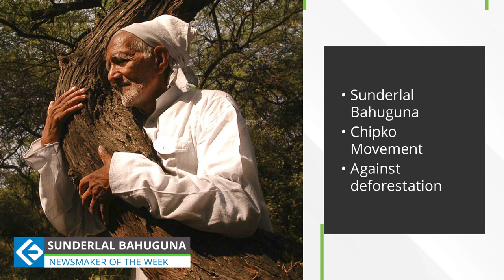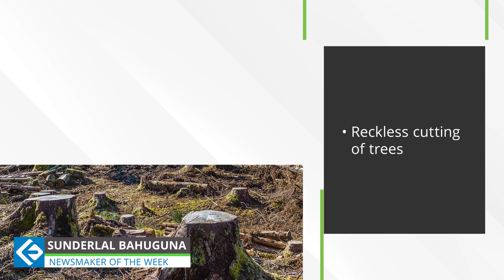Newsmaker of the Week | Sunderlal Bahuguna | Endeavor Careers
Newsmaker Sunderlal Bahuguna news today Noted environmentalist & Gandhian Sunderlal Bahuguna is our Newsmaker of the Week. He was the driving force behind the legendary “Chipko Movement” against deforestation.